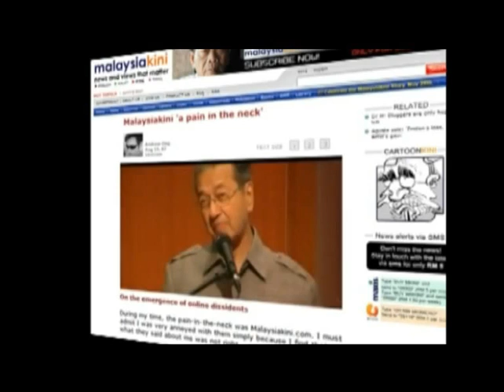Crime rates are dropping, but why are we so scared?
In the past five years, Ye's home of 17 years has been broken into, his mother's home in Johor Bahru broken into twice, while two of his brothers-in-law, who live in Klang, suffered the same act of crime.

Video by Aidila Razak